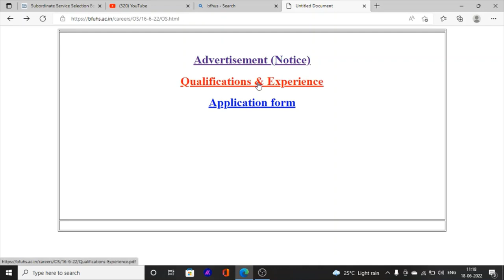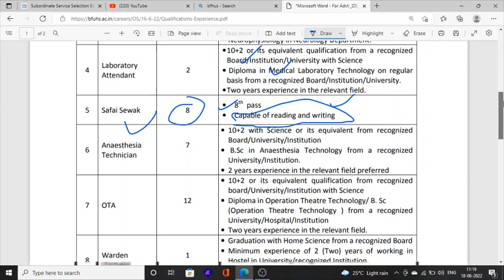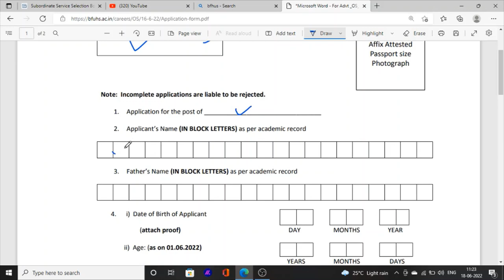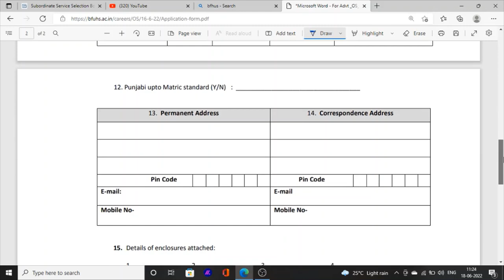Latest Jobs in Baba Farid Hospital Jobs Recruitment Punjab 2022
Hello Friends This is a Informative Channel and This Video is Full Information About Punjab sarkari  jobs news and this jobs in baba farid hospital jobs recruitment faridkot jobs news for all punjab candidates , baba farid jobs recruitment form download kaise kare. and form ko fill kaise kre. baba farid hospital jobs recruitment demand draft kaise lagaye 2022